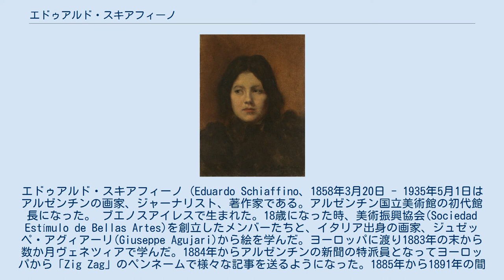エドゥアルド・スキアフィーノ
エドゥアルド・スキアフィーノ（Eduardo Schiaffino、1858年3月20日 - 1935年5月1日はアルゼンチンの画家、ジャーナリスト、著作家である。アルゼンチン国立美術館の初代館長になった。 ブエノスアイレスで生まれた。18歳になった時、美術振興協会(Sociedad Estímulo de Bellas Artes)を創立したメンバーたちと、イタリア出身の画家、ジュゼッペ・アグィアーリ(Giuseppe Agujari)から絵を学んだ。ヨーロッパに渡り1883年の末から数か月ヴェネツィアで学んだ。1884年からアルゼンチンの新聞の特派員となってヨーロッパから「Zig Zag」のペンネームで様々な記事を送るようになった。1885年から1891年の間はパリでラファエル・コランやピエール・ピュヴィス・ド・シャヴァンヌに学び、新しい美術の動向に触れた。 アルゼンチンに帰国すると1891年にブ著名な文学者のルベン・ダリオやレオポルド・ルゴネスも参加したブエノスアイレスの知識人グループ「El Ateneo de Buenos Aires」の設立メンバーとなった。政府に美術への後援を求める運動をし、1895年にアルゼンチン国立美術館が設立され、初代館長となり、1910年まで館長を務め、コレクションの充実などに貢献した。 館長退任後は1934年まで政府の外交官の仕事をした。1933年に出版された「アルゼンチンの絵画と彫刻( La pintura y la escultura en Argentina. 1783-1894 ) 」などの多くの著作もある。